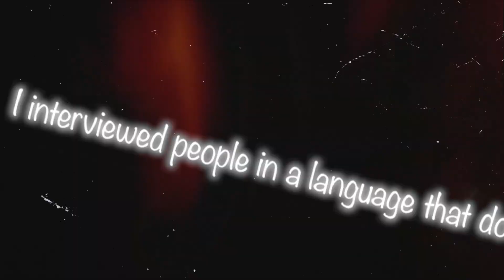I interviewed People In A Language That Doesn’t Exist!!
Welcome to Ep 26 of daily vlogging betaay!!